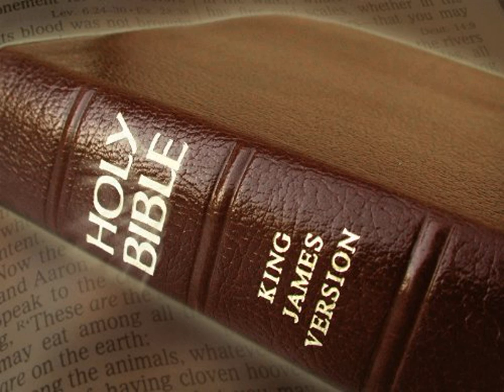King James Version Bible Audiobook Book of Joshua Chapter 05